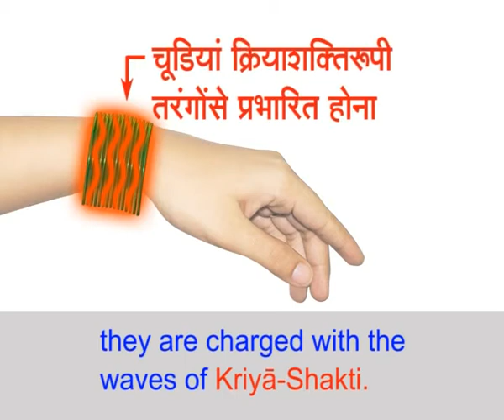Protection from negative energies through bangles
Due to the waves of Kriya-Shakti emitted by the bangles, a rapidly moving protective sheath of Raja waves is generated around the womans body.